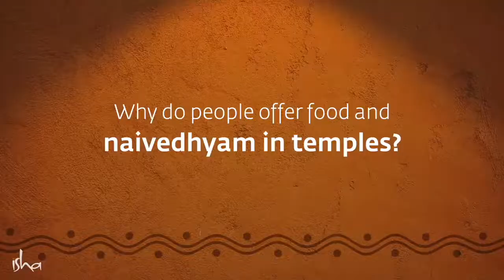How Offering Food Can Energize a Space Sadhguru